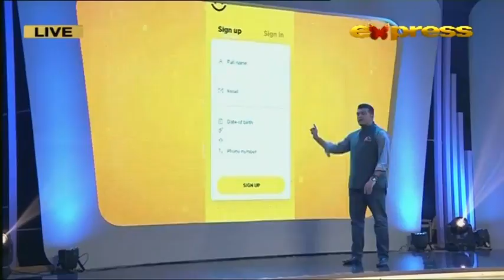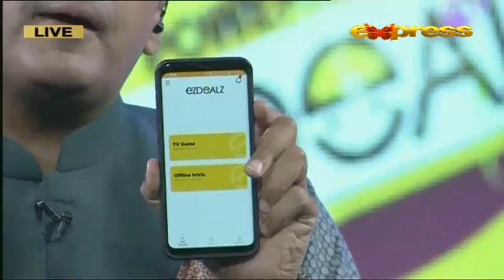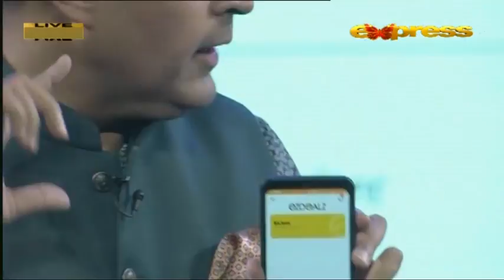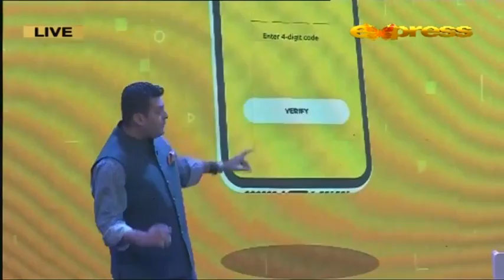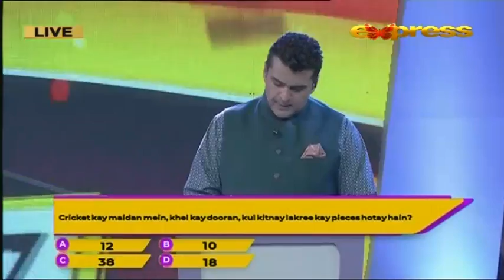EZ Jeet - Play and Win with Fakhre Alam | Express TV